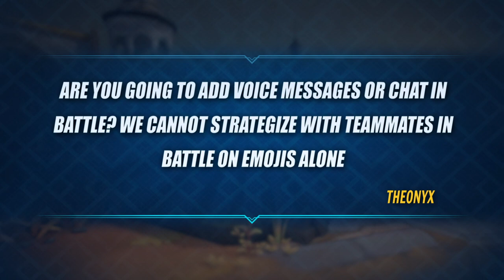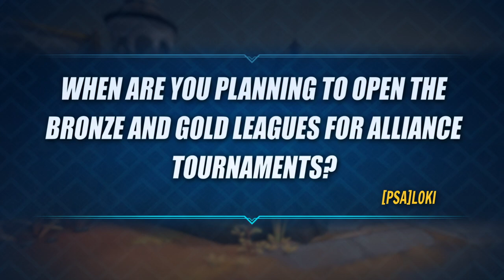Champions Destiny - We answer your questions!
In this video, we answer some of your submitted questions! Do you have some more for us to answer? Drop them in the comment section down below!

Champions Destiny is a fast-paced MOBA where you command champions fighting five-minute brawls in a compact arena. We’re currently in soft launch on iOS and Android in a number of countries.

Got questions about our soft launch? Read our FAQ